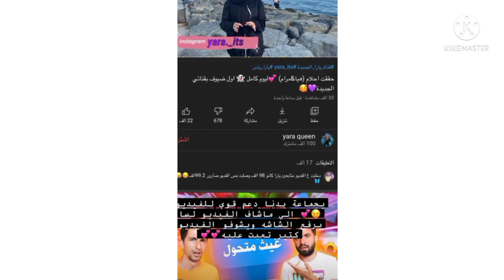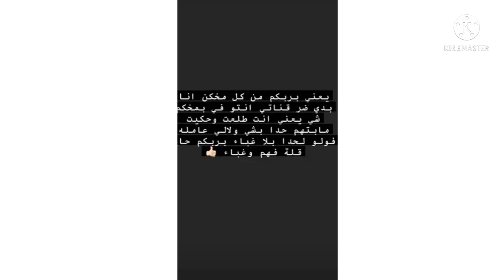ستوريات فريق نور مار نور فتح بث مع بنت مشهوره ويارا عم توضح كل شي وقمر عم تجهز اشياء لايفوتكم